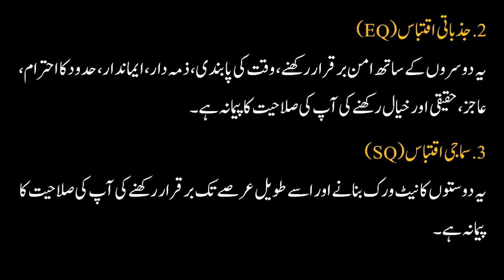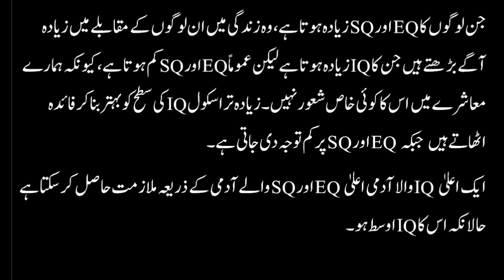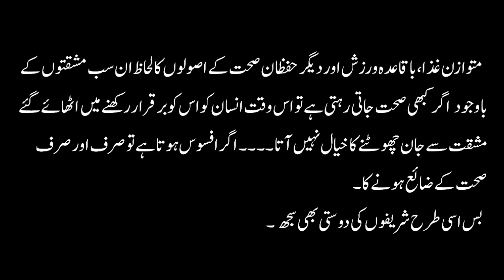Nafsiyat / According to psychologists / four types of intelligence / ذہانت کی چار اقسام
ماہرین نفسیات کے مطابق
ذہانت کی چار اقسام ہیں